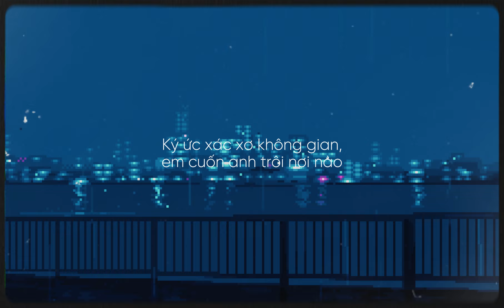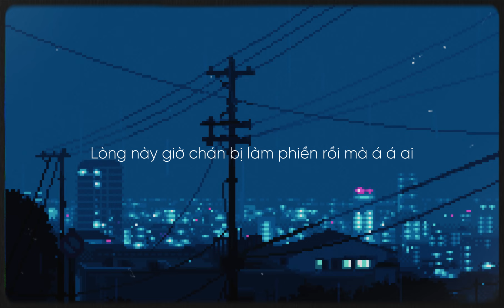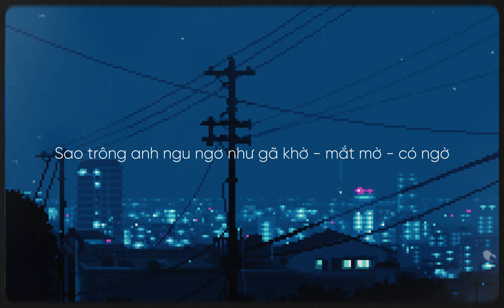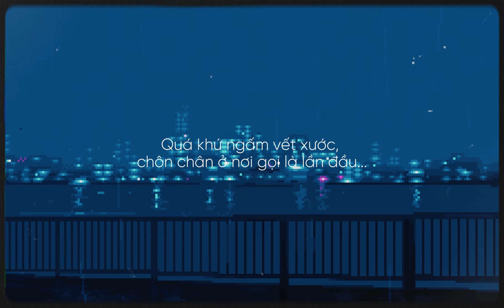12H03 (CM1X Lofi Ver.) - APJ ft. TINLE